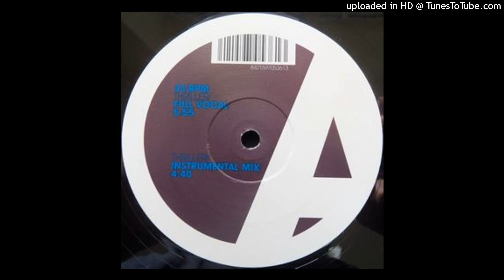A2 - Richard Grey - Thriller (Instrumental Mix)